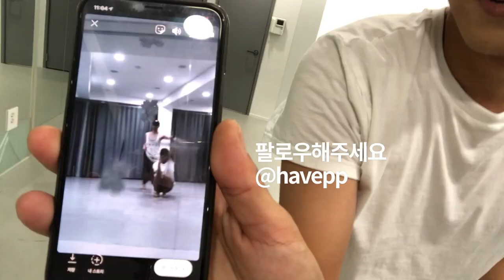BF's Private Dance Class | Vlog | NEON MILK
Hello Everyone!
As the organizers of NEON MILK, a lot of you have asked what we do on the weekdays !

So! Our first Vlog! Hopefully we make this Vlog series often so you guys can get to know us and what's going on around NEON MILK.

Jonah's a dancer and his choreography is based on Voguing, Femme and Jazz Funk style. Last Friday night, Jonah opened a private class for Yunho and his friends.

Yunho and his friends never ever tried any dance classes before. This is how they made it!

Hope all of you can enjoy our first Vlog!

🦄 NEON MILK 네온밀크
LGBTQ+ CULTURE COLLECTIVE, Seoul, Korea

🦋 JONAH
Dancer/Choreographer
HYUNA, YOONMIRAE, TVQX, SUPER JUNIOR, BTOB

🦋 Yunho
Photo/Videographer

Intro Music
BIP BURGER - BIP LING